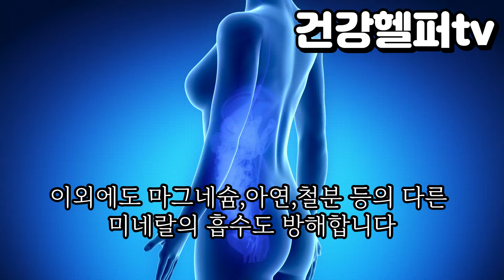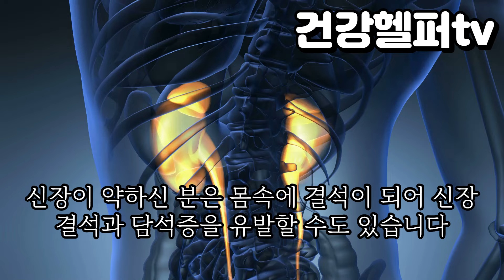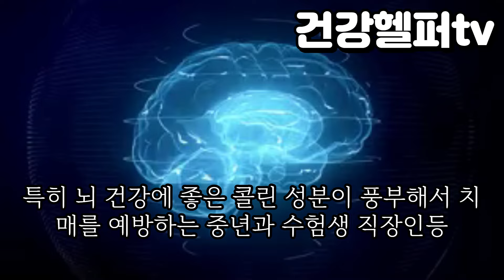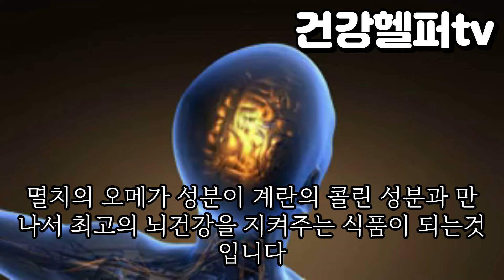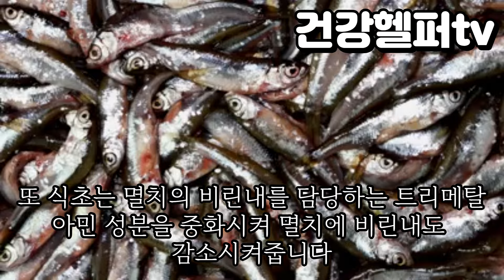멸치와 절대로 함께 먹지 마세요! 멸치와 최고의 궁합 음식 3가지와 최악의 궁합 음식 3가지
암과 치매를 유발하는 음식을 나도 모르게 섭취하고 있다면 어떠세요?

몸에 좋다고 알고 있는 멸치도 궁합이 맞지 않음 음식과 함께 라면 영양분을
 떨어뜨리고 암과 치매를 유발할 수 있는데요.

오늘은 몸에 좋은 멸치에 영양분의 섭취를 최대로 끌어올려 줄 수 있는 최고의 궁합인 식품이 있고 반대로 몸을 해칠수도 있는 나쁜 궁합의 식품도 있습니다.

암과 치매에는 정말 많은 원인들이 존재하지만 그 원인들의 공통점은 하나로 연결됩니다. 바로 인슐린 저항성 증가,당 독소입니다. 이 인슐린 저항성이 만병의 근원이며 암과 치매의 원흉입니다. 이 인슐린 저항성,당 독소를 일으키는 음식이 무엇인지 멸치와 함께 먹었던 음식이 왜 치매 예방에 안 좋은지 그 범인을 함께 찾아보겠습니다.

칼슘의 제왕인 멸치를 먹는 가장 좋은 방법 알려 드릴게요!

오늘 영상 꼭 끝까지 시청하시고, 건강한 아침 식단을 알아가세요.
앞으로도 최고의 건강 정보만 전해드리겠습니다.

감사합니다^^